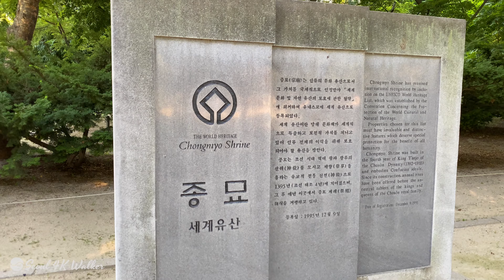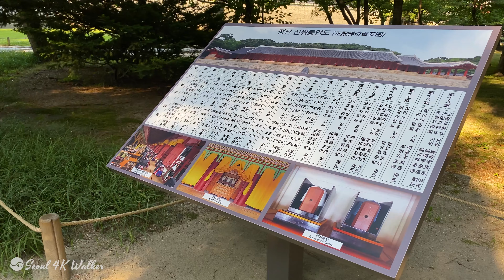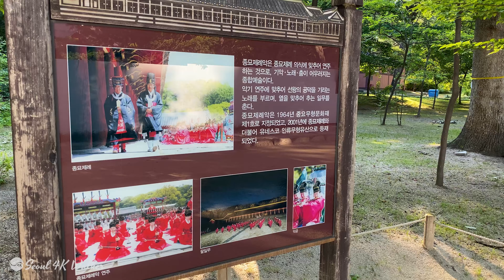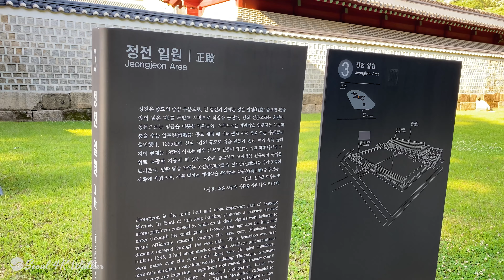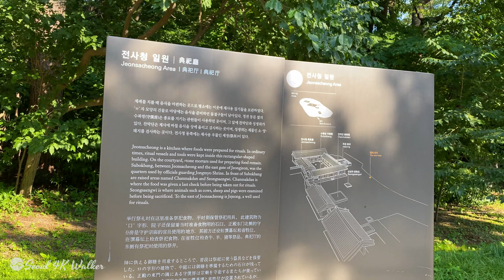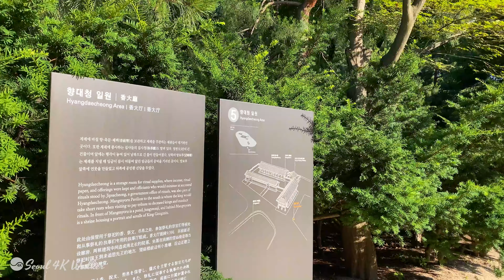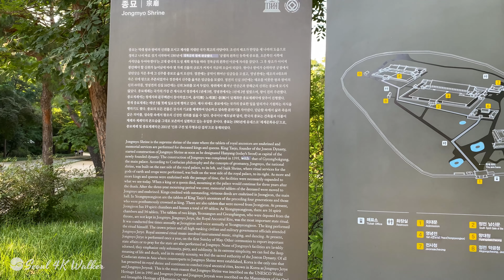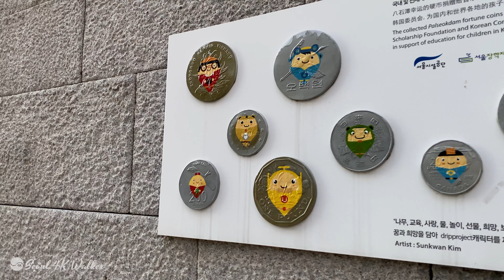[4K] Seoul Walk - Welcome to Joseon Dynasty 'Jongmyo' Shrine,Makercity Sewoon,Cheongyecheon Stream.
Today, I walk Jongmyo and Sewoon Shopping Center Cheonggyecheon Stream.
Jongmyo Shrine is one of the most refined and majestic structures in the Joseon Dynasty as a shrine dedicated to kings, queens, and deities of the queen. In the video, you can see the scenery outside Jongmyo, outer gate, Shinro, Jeonjeonnam Sinmun, Jeonjeonjeon Hall, Jeonjeon Hall, Jaegung Ilwon, Jeonjeon Hall, Hyangdaecheong Hall, Sewoon Shopping Center, and Cheonggye Stream on the way home.
Please enjoy it comfortably.

Jongmyo (Hangul: 종묘; Hanja: 宗廟) is a Confucian shrine dedicated to the perpetuation of memorial services for the deceased kings and queens of the Korean Joseon Dynasty (1392–1897). According to UNESCO, the shrine is the oldest royal Confucian shrine preserved and the ritual ceremonies continue a tradition established in the 14th century. Such shrines existed during the Three Kingdoms of Korea period (57-668), but these have not survived.
The Jongmyo Shrine was added to the UNESCO World Heritage list in 1995.
Jongmyo is adjacent to Changdeokgung and Changgyeonggung in the south. They used to be connected in the Joseon period, but were separated by a road built by Japanese colonialists. Nowadays[when?] there is a construction plan to recover the original structure of the shrine. The main buildings of Jongmyo were constructed in October, 1394 when Taejo, first king of Joseon Dynasty, moved the capital to Seoul. The shrine was destroyed by fire in the Japanese invasions of Korea (1592–98), then rebuilt in 1608.